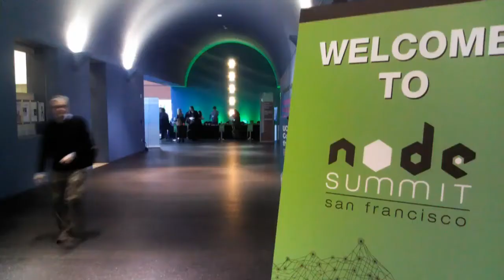The Cube - Node Summit 2012 - Ryan Dahl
The Cube - Node Summit 2012 - Ryan Dahl, Joyent, with John Furrier and Klint Finley